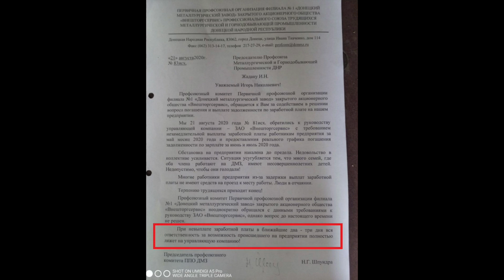Металлурги ОРДЛО взмолились о помощи. ДНР не платит зарплату с мая